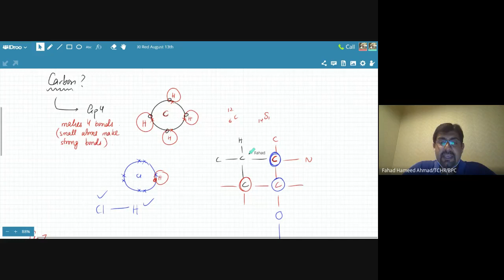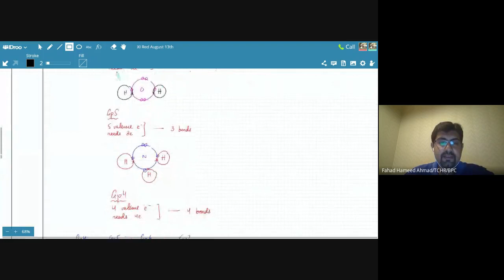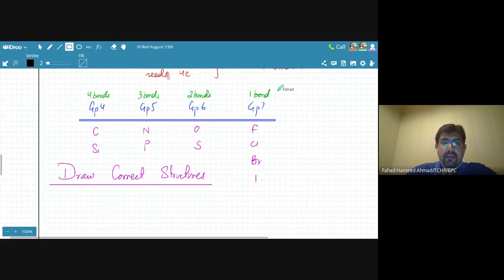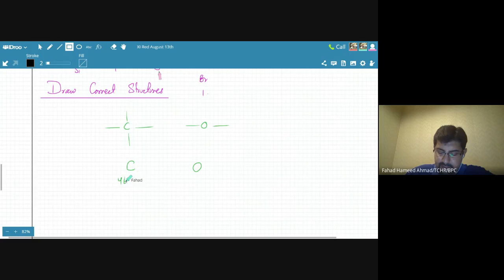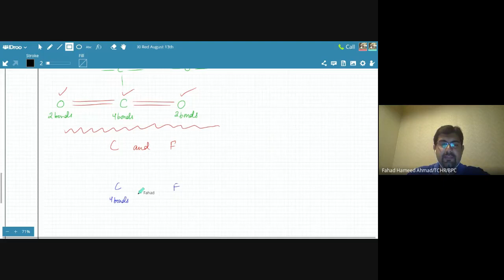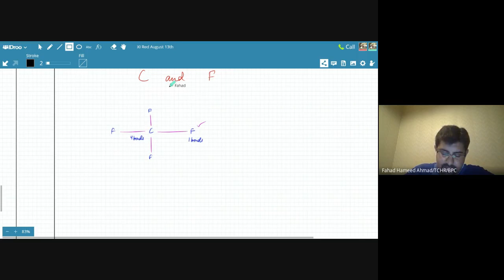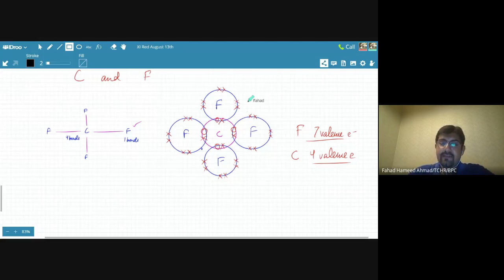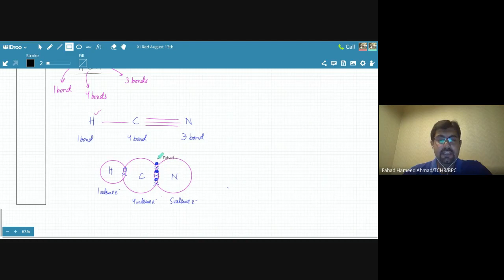Live Class - O Level XI Red - Covalent Molecules and Organic Compounds